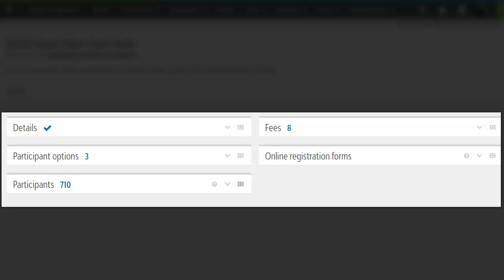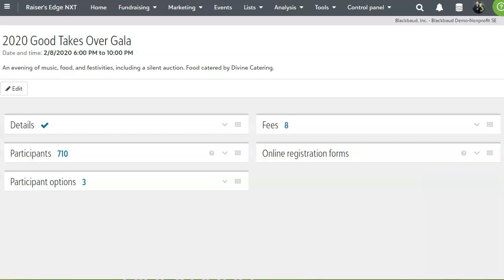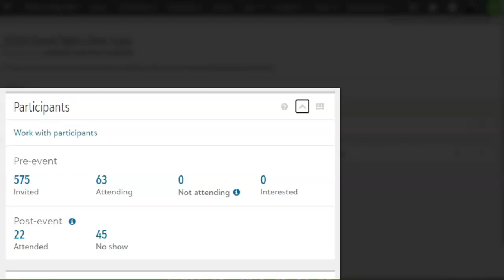Blackbaud Raiser's Edge NXT Event Management: Optimizing and Integrating Your Organization's Events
Blackbaud Raiser's Edge NXT's built-in event management tools allow you to focus on your event at hand while tying in a donor's participation so you have a complete donor profile at your fingertips.